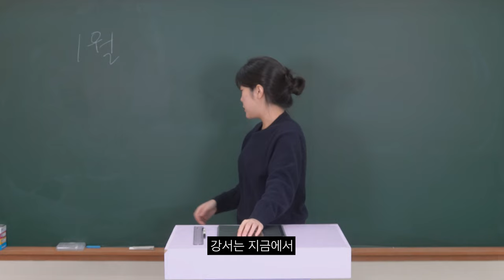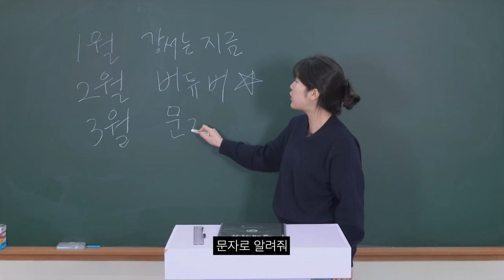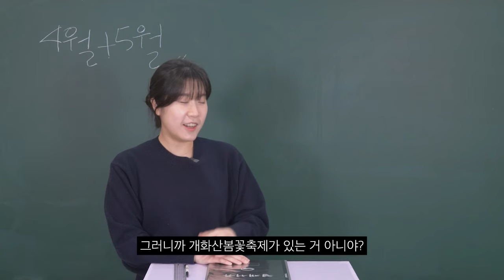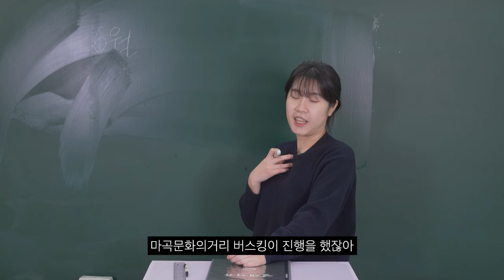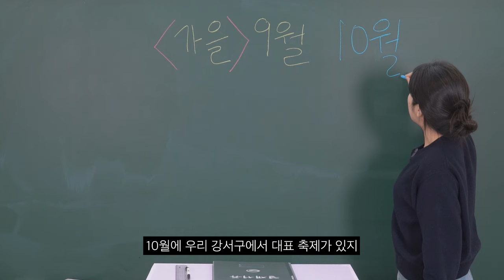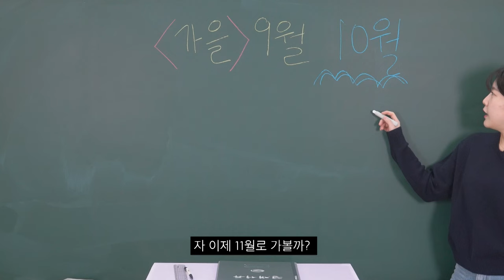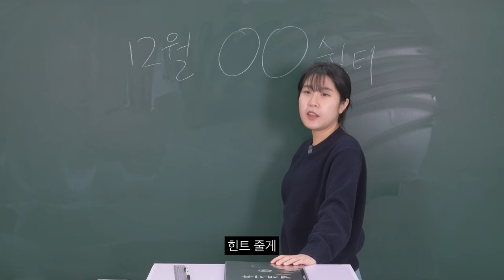2023년 6분 요약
2023년 강서구 총정리

*본 콘텐츠와 무관한 내용의 댓글과 악의적인 댓글은 무통보 삭제될 수 있습니다